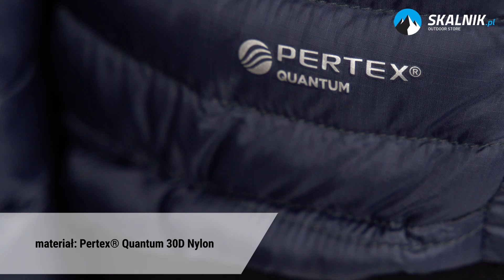Kurtka Rab Microlight Alpine Women - skalnik.pl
Nowa kurtka puchowa Rab Microlight Alpine Women to doskonały wybór dla aktywnych kobiet ceniących wysoką jakość i funkcjonalność. Dzięki wypełnieniu z puchu hydrofobowego pochodzącego z recyklingu oraz materiałowi Pertex Quantum, kurtka zapewnia doskonałą ochronę przed wilgocią i wiatrem. Jest to idealna opcja zarówno na zimowe wyprawy górskie, jak i na chłodniejsze dni w mieście.

Kurtka Rab Microlight Alpine Women to nie tylko doskonała ochrona przed warunkami atmosferycznymi, ale także stylowy dodatek do każdej damskiej garderoby. Dzięki nowoczesnemu designowi i starannym detalom, kurtka świetnie sprawdzi się zarówno na stoku narciarskim, jak i podczas trekkingu po górskich szlakach. Dodatkowo, lekka konstrukcja kurtki sprawia, że jest wygodna i nie krępuje ruchów.

Nie bez powodu kurtka Rab Microlight Alpine Women cieszy się uznaniem wśród miłośniczek sportów outdoorowych i turystyki. Ocieplana konstrukcja, doskonała izolacja cieplna oraz wysoka jakość materiałów sprawiają, że kurtka jest niezawodna w każdych warunkach. Jeśli szukasz sprawdzonego i funkcjonalnego rozwiązania na chłodniejsze dni, ta propozycja z pewnością spełni Twoje oczekiwania.